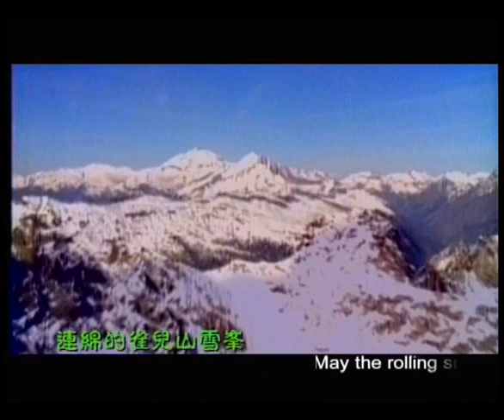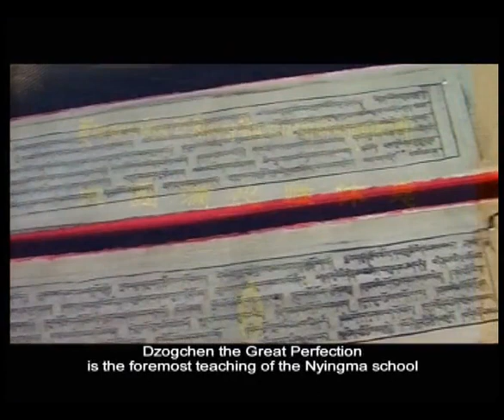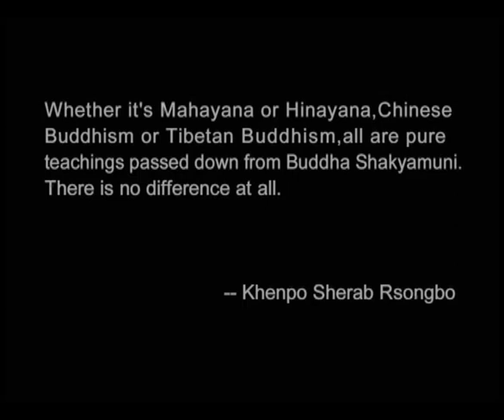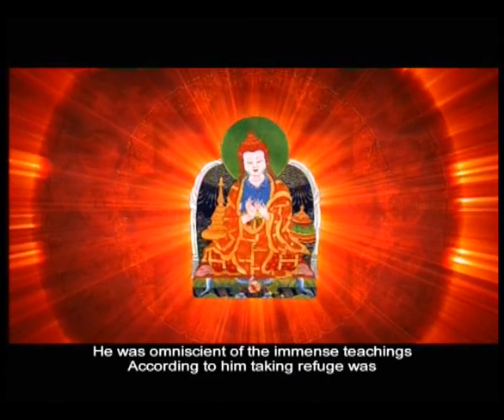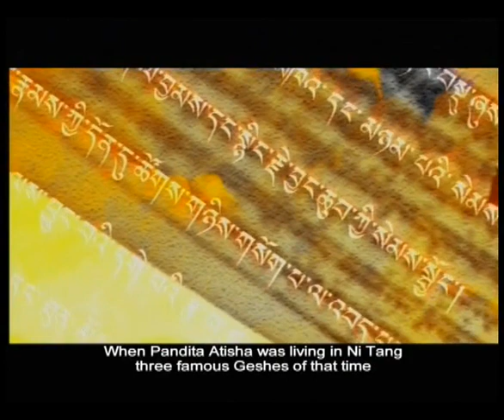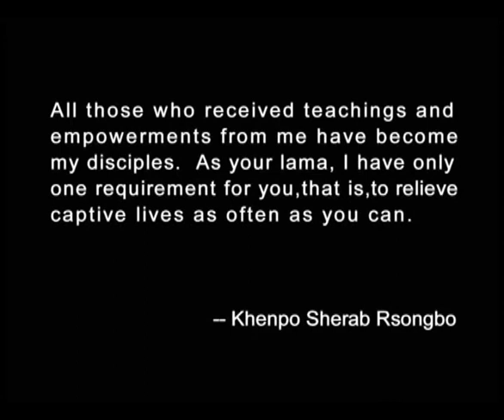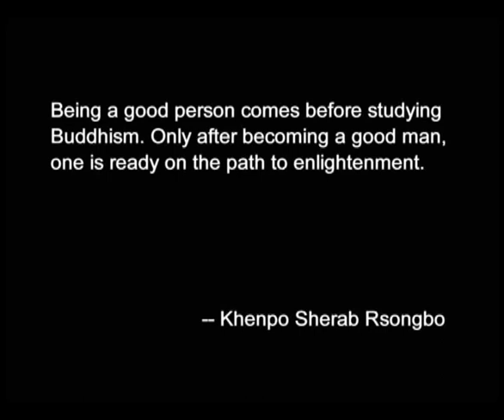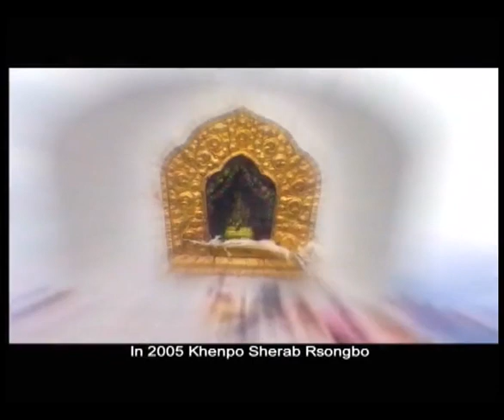The Lamp for the Path To Enlightenment 2006